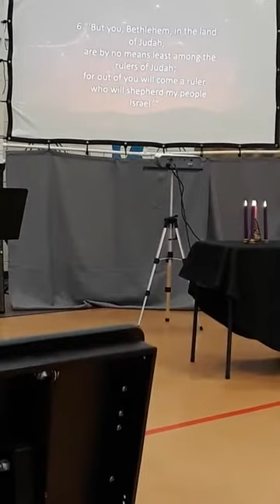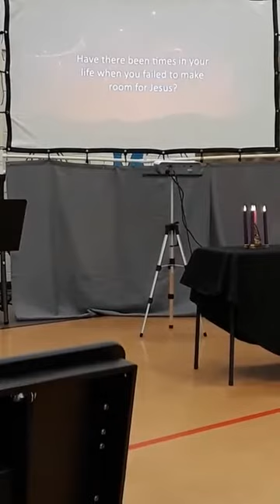Christmas Sermon Part 2 (2018)